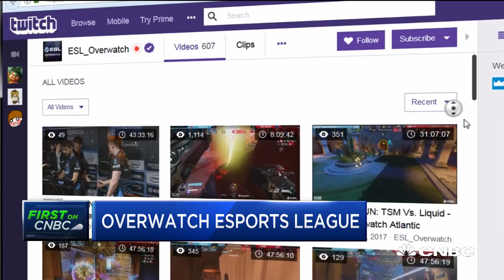Patriots' Robert Kraft And NY Mets' Jeff Wilpon Among First Owners In E-sports Overwatch | CNBC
Bobby Kotick, Activision Blizzard CEO; Robert Kraft, New England Patriots owner; and Jeff Wilpon, New York Mets COO, discuss the growth in e-sports and their own investments in gaming with CNBC's Julia Boorstin.